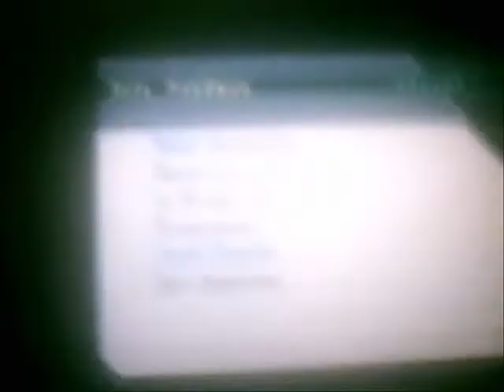[SHTC] Kraknoix Shiny en 11 212 Rencontres / Shiny Trapinch in 11 212 Encounters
Mon premier Doublé vient d'arriver.
Me voilà donc avec Kraknoix, un joli bébé Shiny trouvé à la Forêt Blanche.
Peu de choses à dire, à part que je suis content de l'avoir trouvé, au moins je n'aurai plus besoin de la boule fumée ^^